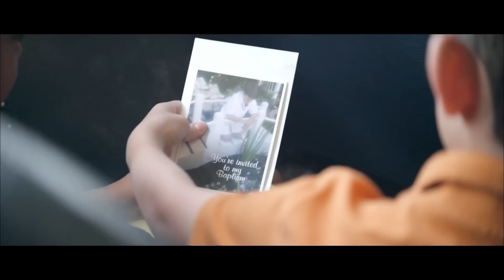I'll Go Where You Want Me To Go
From the 2013 Worldwide Leadership Broadcast